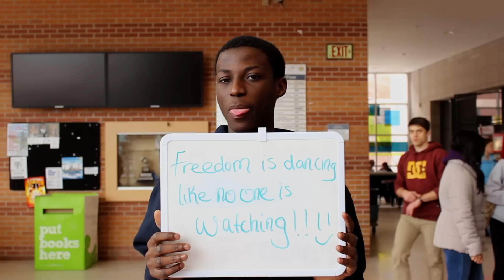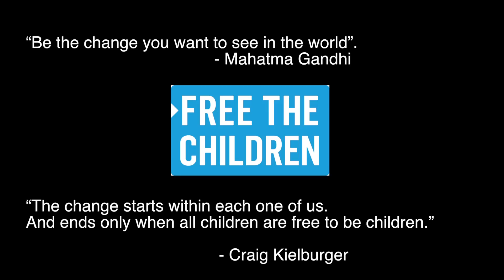What Does Freedom Mean to You?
Students at the University of Windsor share what freedom means to them!

An initiative of Free the Children at UWindsor.